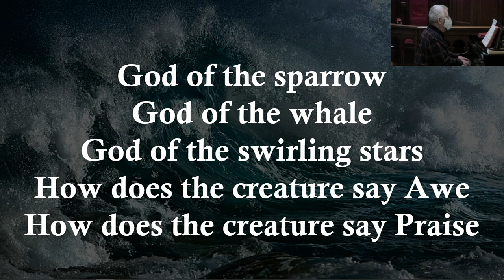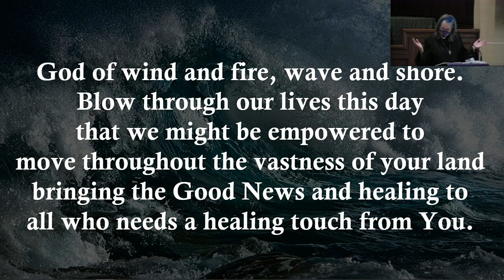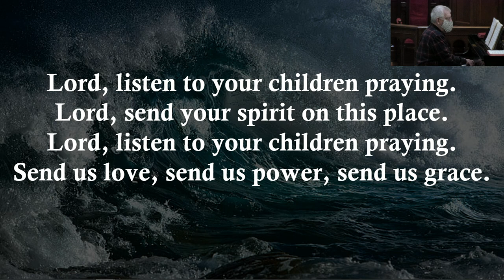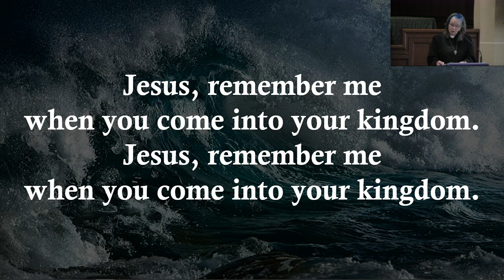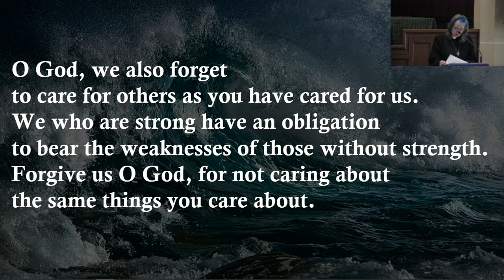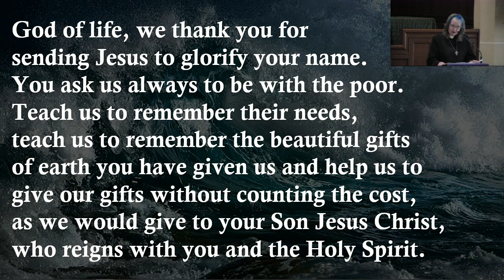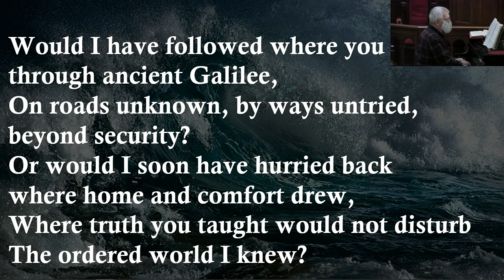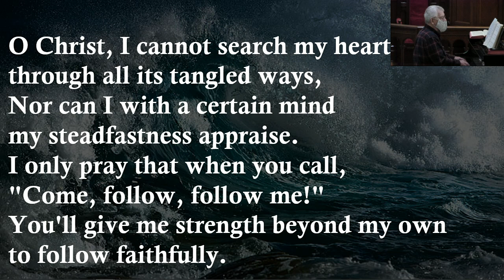UMC Burlington Worship Service - 3/21/21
This morning's worship service - Called to Protect